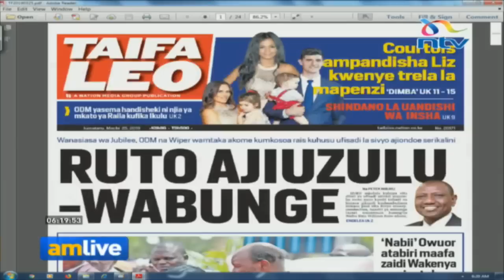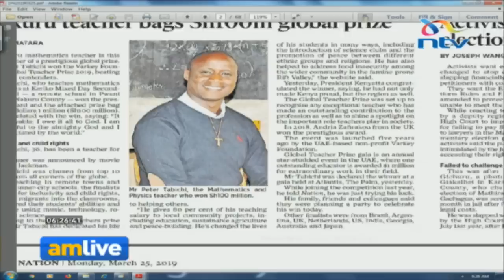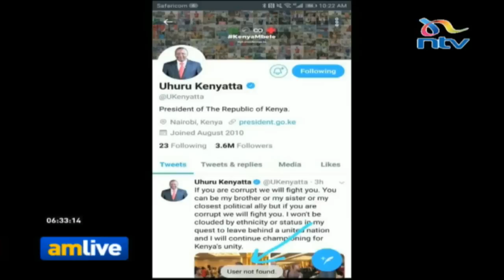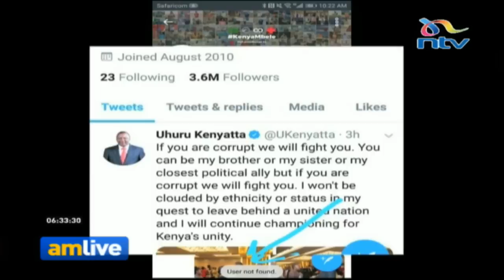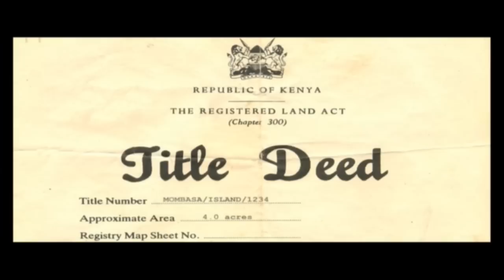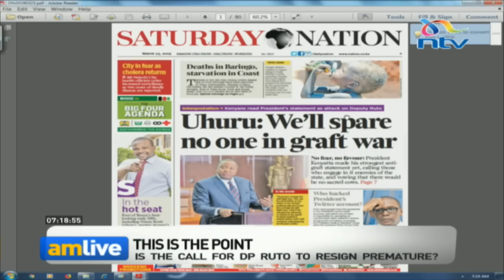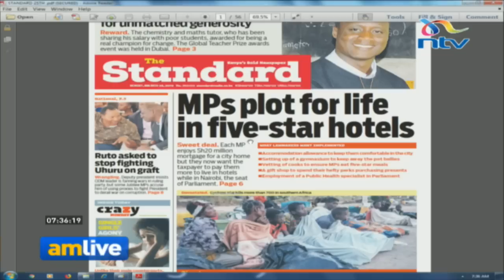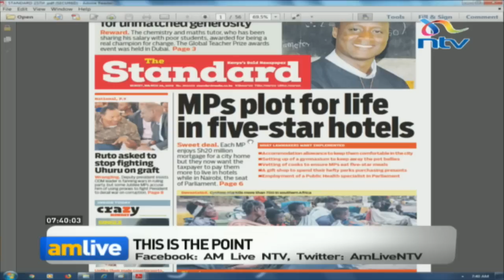LIVE: Watch NTVWeekendEdition with Zeynab Ismail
Watch a comprehensive coverage of the day's news on NTVWeekendEdition
LIVESTREAM: ntv.nation.co.ke/live